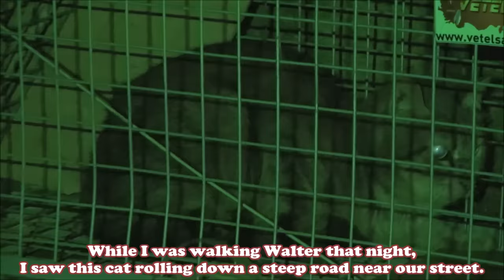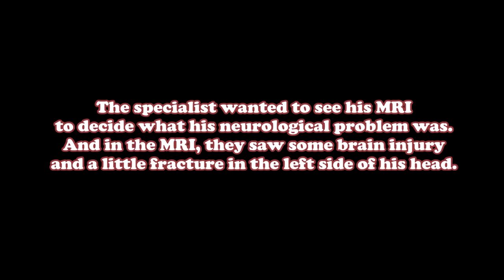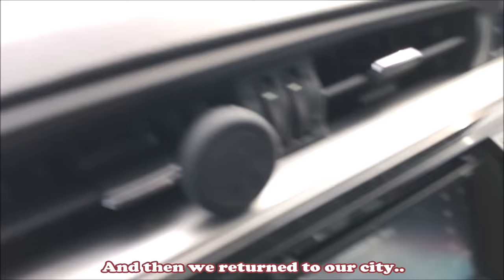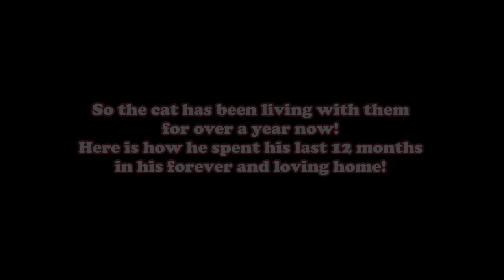Rescue Cat Falls In Love With His New People Who Can't Stop Hugging Him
This rescue cat definitely fell in love with his new people who just can't stop hugging him!
This strong cat has been through a lot, but he never stopped enjoying life. He turned into a very playful and loving cat after he found the perfect home and family. This video shows the 18-months-long transformation journey of this precious rescue cat who will definitely inspire you.

About Our Channel:
This channel is about the daily lives and adventures of my 3 indoor cats Santi, Indy & Chewie and our 14 outdoor cats and my dog Walter.
Our outdoor cats are living in our garden and their names are D'Artagnan, The Rolling Cat (Princess), The Purring Cat, D'Artagnan's Girlfriend, Porthos, Zoom, Junior, The Mom Cat, The Big Head, Ruzgar, Nope, Pamuk, Pamuk Jr. and Vasak.
Apart from the videos of our cats, from time to time I also upload videos of other animals I come across. So it's all about animals here! Enjoy!